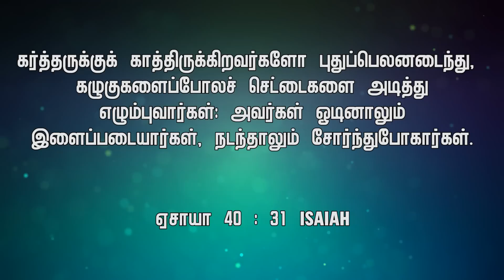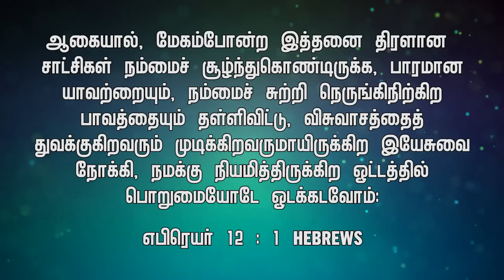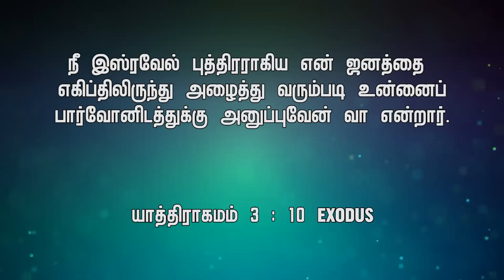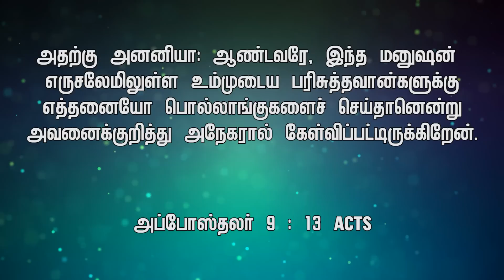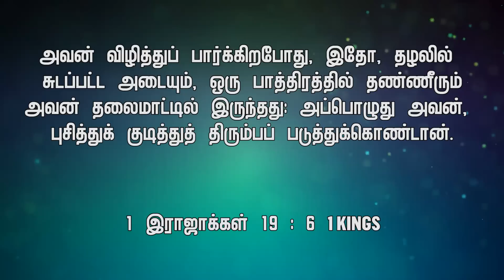SUNDAY SPECIAL || நடந்தாலும் || BRO.MD JEGAN || 02.10.2022